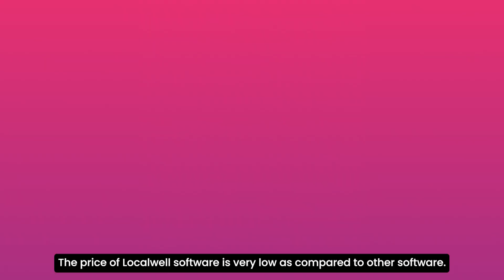Customer Success | Arvind Pagrut| Mauli Swasth Aaushdhi Seva Generic Medical Store| Pharmacy Billing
In this video, we feature a testimonial from Arvind,  the owner of Mauli Swasth Aaushdhi Seva Generic Medical Store, who shares his experience using LocalWell Pharmacy Software. Watch as Arvind explains how LocalWell has transformed the way he manages his pharmacy, from billing to inventory management.

Arvind highlights the ease of use and efficiency of LocalWell, detailing how its powerful features have helped him streamline his operations, track inventory in real-time, and provide better customer service. If you're looking for a reliable and user-friendly solution to manage your pharmacy, this video is for you!